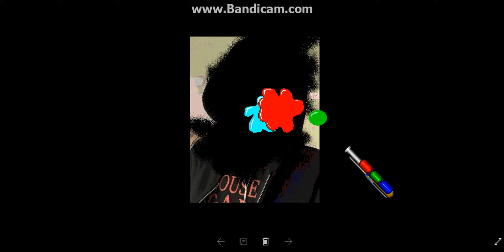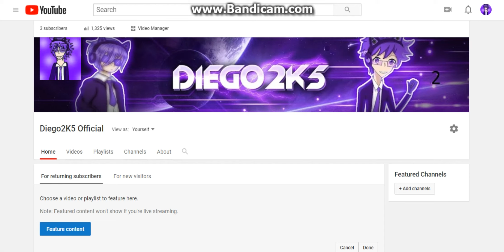DESTROYING MY IMPOSTERS FACE!!!!!!!111111